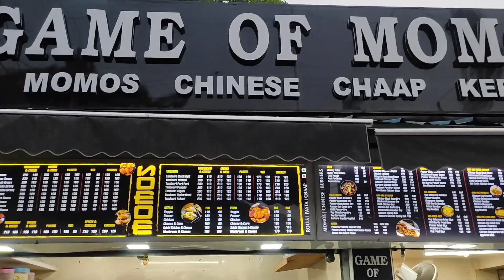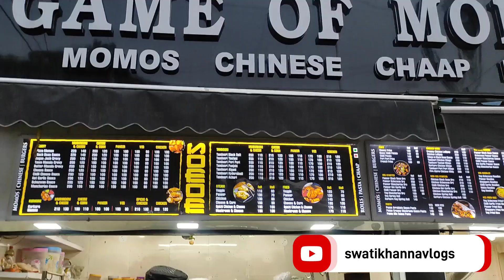UNLIMITED CHAAP Platter in Delhi | Game of Momos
Keep loving and supporting Family.
One Like = Motivation

And

Address :   Game of Momos
                  Shop no 26, JP block pitampura
                  Delhi 110088
                  Near Gopal Mandir

Unlimited Chinese platter in pitampura
Unlimited chaap in pitampura
Unlimited chaap in game of momos
Unlimited chaap  in just rs 149 only
Unlimited  Chinese platter in delhi
Unlimited Chinese food
Chowmein
Chilly Potato
Fried Rice
Manchurian
Momos
Best street food in delhi
Best Chinese food near pitampura
Best Chinese platter in delhi
Yummy food in delhi
Tasty food in delhi
Delicious food in Delhi
Unlimited food in rs 149
Unlimited Chinese food
Unlimited  khana
Unlimited food in delhi